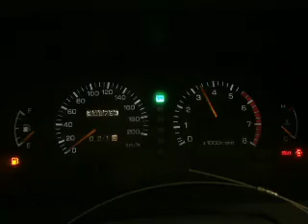WRECKING 1998 TOYOTA PRADO, 3.4 V6, 5VZ EFI (J12482)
We are currently wrecking this 1998 TOYOTA PRADO, 3.4 V6, 5VZ EFI (STOCK J12482).